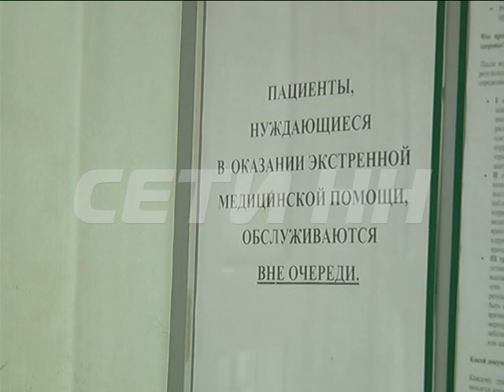87-летняя пенсионерка умерла в очереди в поликлинику в Автозаводском районе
Трагичное происшествие в поликлинике: в Автозаводском районе в очереди за талоном к врачу скончалась 87-летняя пенсионерка - Евдокия Костюнина. По словам очевидцев, пожилая женщина простояла в очереди в регистратуру около 15 минут, а потом внезапно упала. Подоспевшие врачи пытались оказать помощь пенсионерке, но безрезультатно.